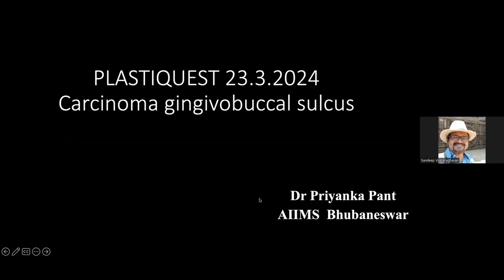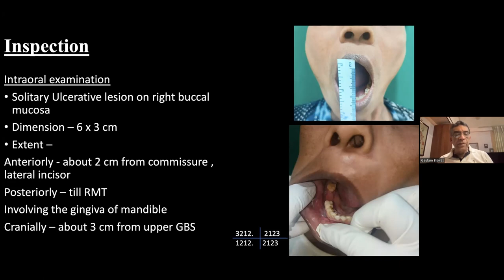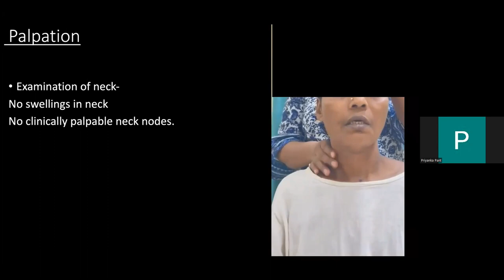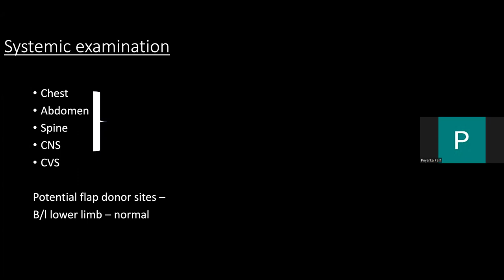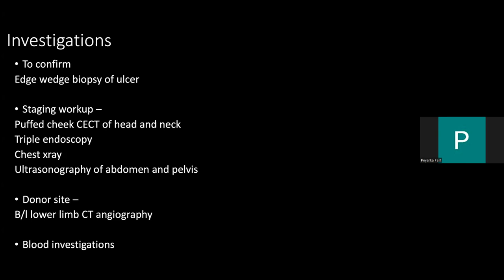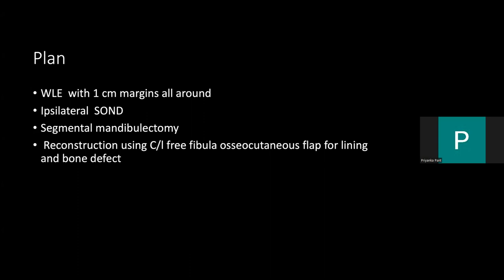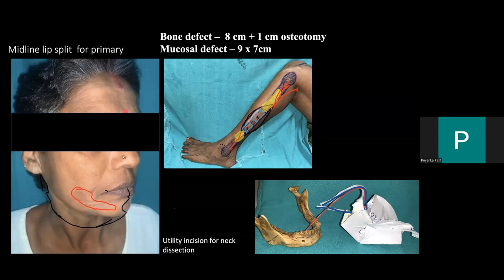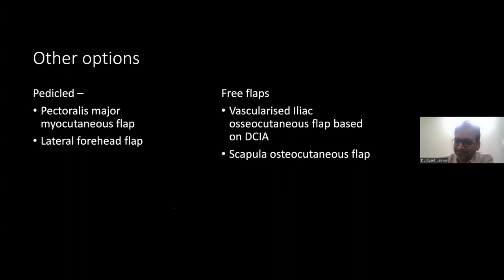Case Discussion : Ca Buccal Mucosa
Case Presentation by Dr.Priyanaka Pant- Resident, AIIMS , Bhubaneshwar